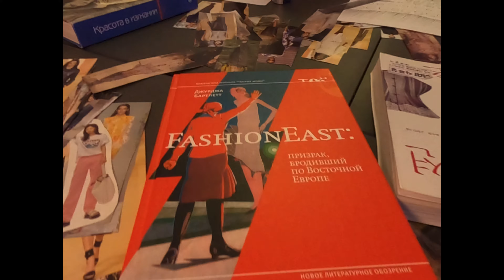Day 10 Зашла на рынок тканей в Корее | Отметила Лунный новый год, поделки из глины в мастерской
Daily working routine of Russian speaking Korean designer in Seoul.

СПАСИБО!🙏

if you are in Seoul, always welcome to my fashion illustration and sewing workshops, clay accessory making, soap making, candles in English, Russian or Korean. DM me.

Всем привет! Там я выкладываю информацию о корейском костюме и моде в целом. Буду рада там видеть.

А еще кто в Сеуле, приходите на мои воркшопы по фешн иллюстрации, шитью. Провожу на русском и английском языках. У нас весело. Подробности узнавайте у меня в инстаграм obzizyaka